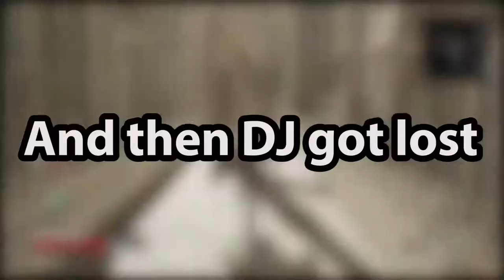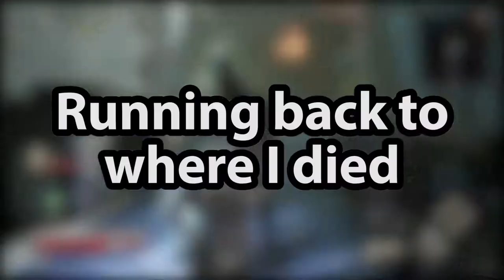DJ Plays Code Vein [Part 11] - Memories of Me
Flashback!